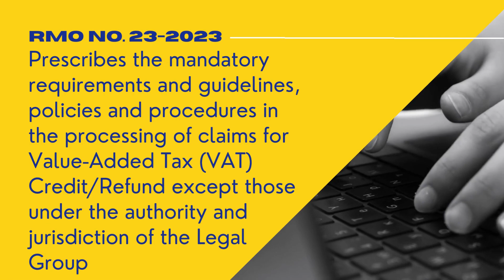Revenue Memorandum Order No. 23-2023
📌Prescribes the mandatory requirements and guidelines, policies and procedures in the processing of claims for Value-Added Tax (VAT) Credit/Refund except those under the authority and jurisdiction of the Legal Group